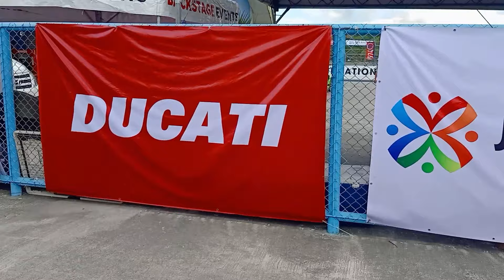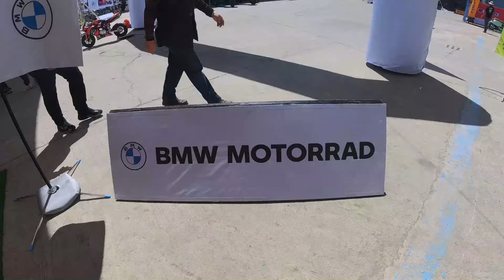Team Manyaman X Army Navy Club 200 Endurance Race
Ayun mga Ka Bronli! This is my 1st time to attend Clark Motorcycle Festival na ginanap sa Clark International Speedway  kasama ang kapwa nating Team Manyaman Members na sina

Predatorres_motovlog
Byahero TV
Yanzki TV
Kuya Thonz TV

Kasama din si Exploring Tarlac

Hoping na Mag enjoy kayo sa panonood!

Rise Safe at God Bless sa ating lahat!
Let's Go!

Featuring:
Team Manyaman: